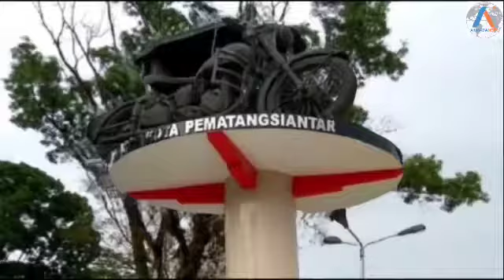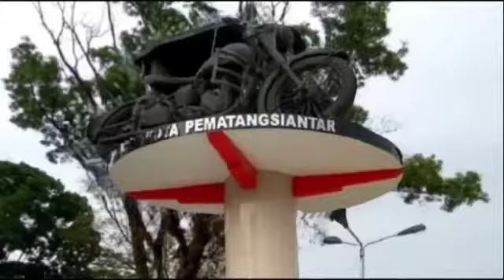Nasabah Demo Kantor Koperasi Sari Asih Nusantara Siantar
Ratusan Nasabah Koperasi Simpan Pinjam Sari Asih Nusantara Mendatangi Sekretariat Koperasi yang berada di Jalan Bah Kora 2 Atas, Kota Pematangsiantar

Para nasabah menuntut pengembalian uang yang telah disetorkan selama bertahun-tahun. Para nasabah koperasi juga rmembawa surat kontrak kesepakatan, seperti tabungan anak sekolah.

Salah seorang Nasabah, Sianturi mengaku sangat kecewa dengan Koperasi Sari Asih. "Seharusnya tanggal 2 Juni 2021, Tabungan Sekolah untuk anakku sudah dicairkan. Tapi sampai sekarang tidak ada kejelasan," kata Sianturi.

Sementara itu pihak Koperasi Simpan Pinjam Sari Asih Nusantara Kota Pematangsiantar saat dikonfirmasi belum berhasil dimintai keterangannya. (Bronson)